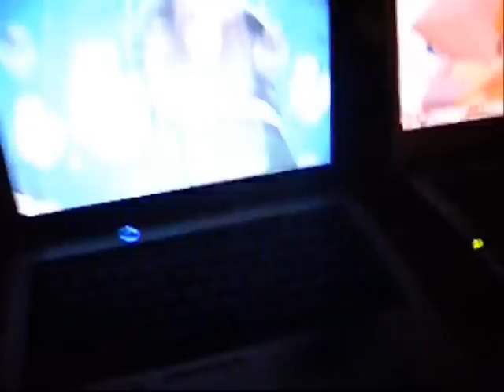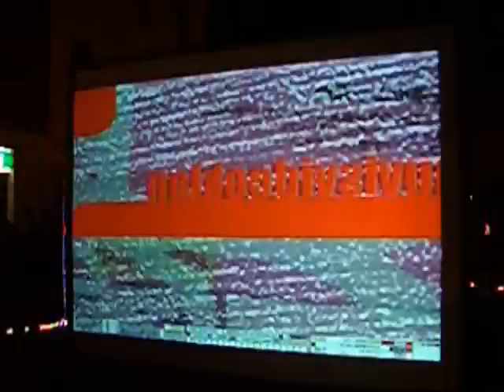Bluecheese Pigneto On Fire - La Notte Bianca 06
small cut of the notte bianca's bluecheese party
vj meta2
dj petitti (Agatha)